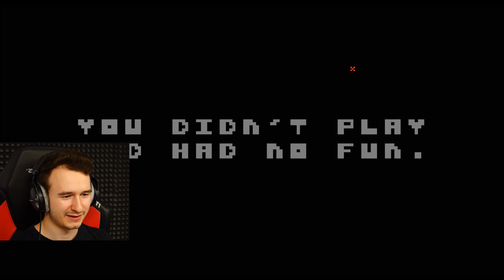🔥 TU NIE MA ŻADNEJ GRY | THERE IS NO GAME 🔥